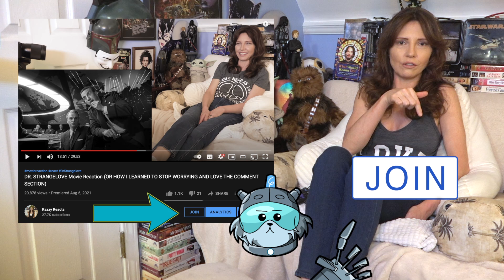RICK & MORTY 1x6 TV Show Reaction (That was SO SAD!)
Rick and Morty (2013)

FIRST TIME WATCHING Rick & Morty Season 1!